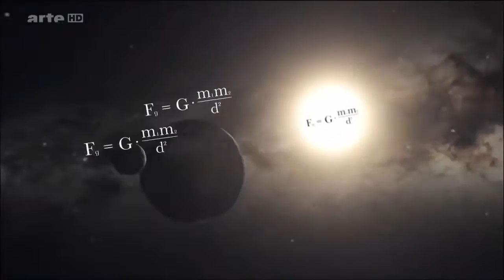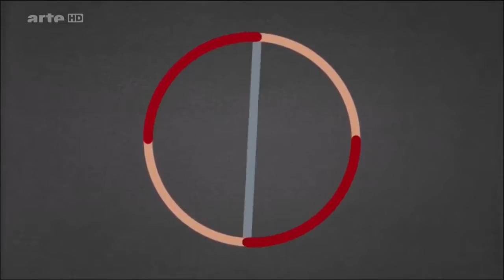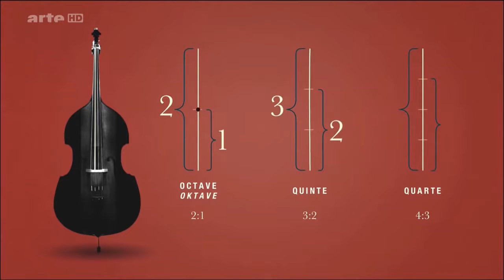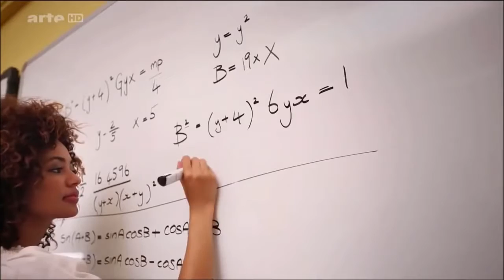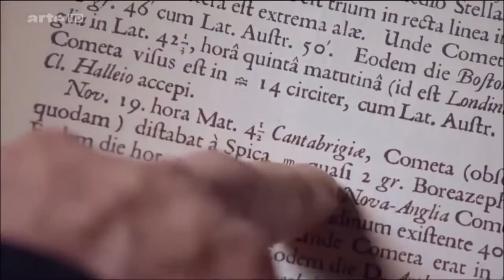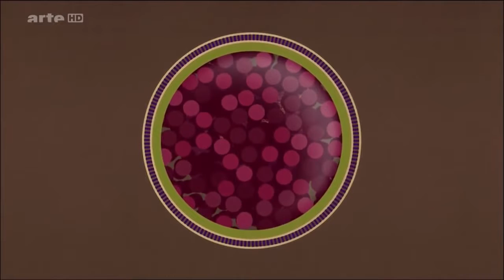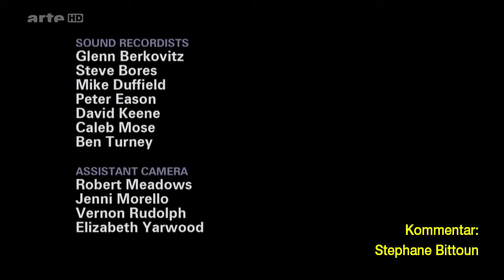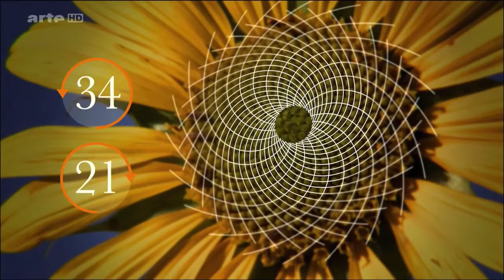✪✪ Das Geheimnis der Mathematik - Doku 2016 (NEU in HD) ✪✪